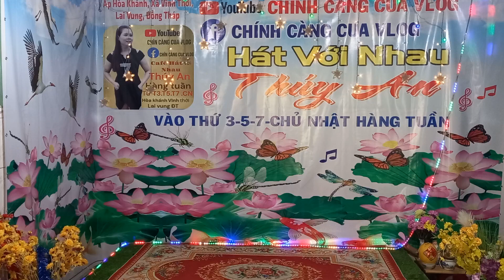SAO CHƯA THẤY HỒI ÂM : sáng tác - châu kỳ : trình bày - chị tám